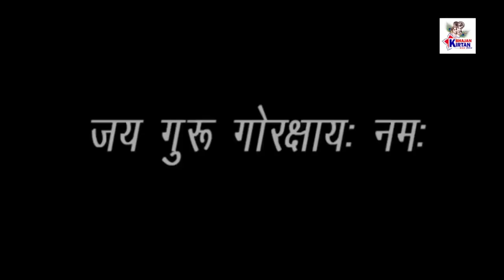गोरखनाथ की खिचड़ी का राज | Gorakhnath Ki Khichdi Raaj | Kuldeep Vats | Gorakhnath Film 2021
Title : गोरखनाथ की खिचड़ी का राज | Gorakhnath Ki Khichdi Raaj
Artist : Kuldeep Vast, Punam Sharma, Suman Batra, Vikas Dalal, Yashveer Pappal, Ved Prakash, Hemlata Sharma, Jasbeer Pannu, Dinesh Sharma, Dipika dogra, Kumari, Sushma, Bharat Rohila